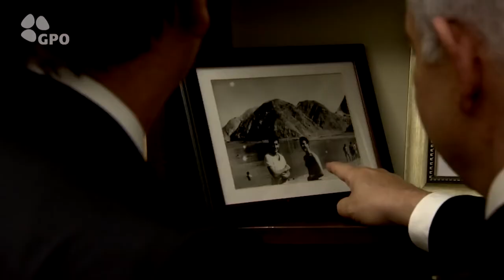( IsraelTV Israeli TV )2